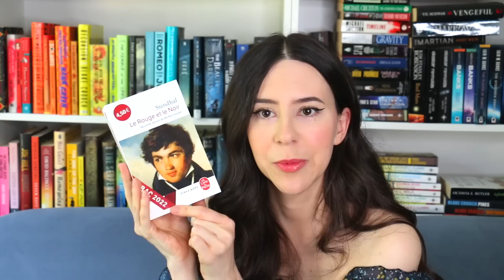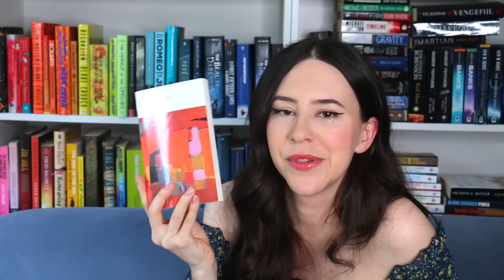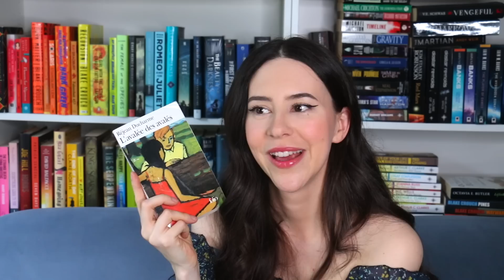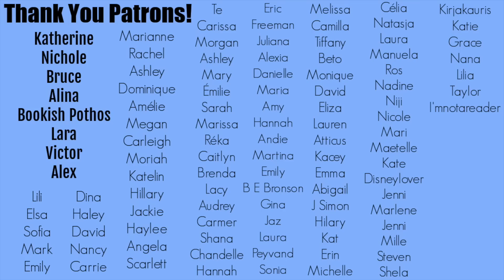I bought some books! || August Classic Haul 2022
Hey Booktube! Looks like I'm going back to reading classics! Here's my August book haul with only classic books. Would you like to see a video about my favorite ones?

_____ Books Mentioned _____

Don Juan by Moliere
Cyrano de Bergerac by Edmond Rostand
The Last Day of a Condemned Man by Victor Hugo
Bel Ami by Maupassant
The Red and The Black by Stendhal
The Stranger by Albert Camus
Father Goriot by Balzac
Jadis et Naguere by Verlaine
Poems and other texts by Mallarme
Promise at Dawn by Romain Gary
The Swallower Swallowed by Rejean Ducharme

A few of them have the same title I believe (like Don Juan) but here are the others: